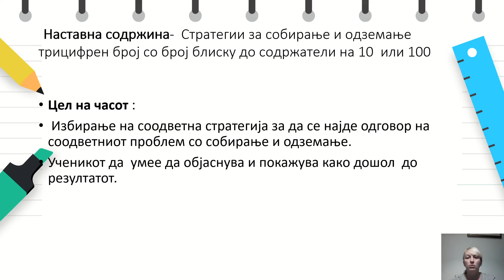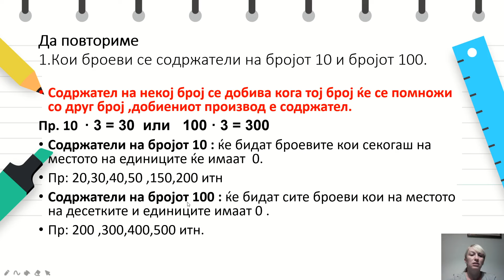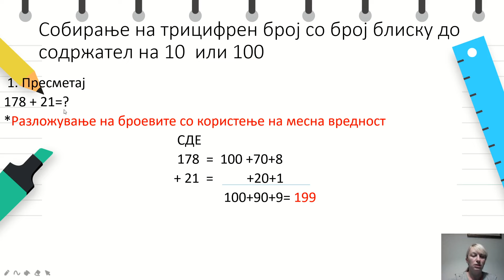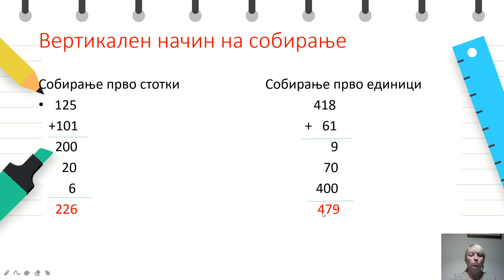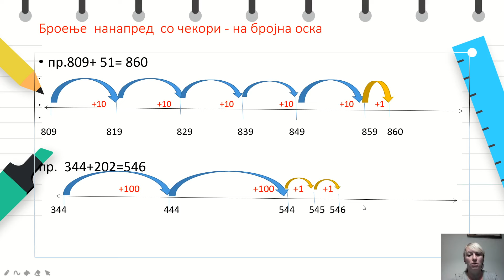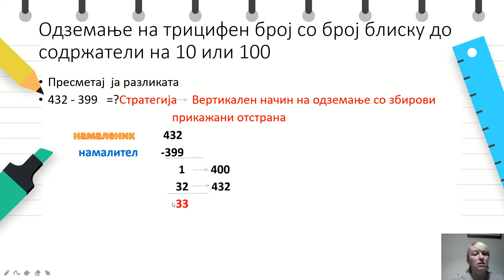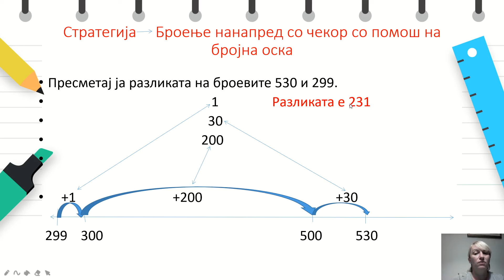IV одделение - Математика - Стратегии за собирање и одземање на трицифрен број